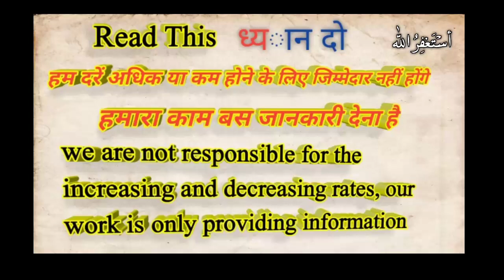Saudi Riyal Indian rupees,Saudi Riyal Rate today,Today Saudi Riyal Rate,Sar to inr,01 January 2021,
in this video we will learn about saudi riyal exchange rate, today in Saudi Riyal Indian rupees,Saudi Riyal Indian rupees,Saudi Riyal Rate today,Today Saudi Riyal Rate,Sar to inr,01 January 2021,